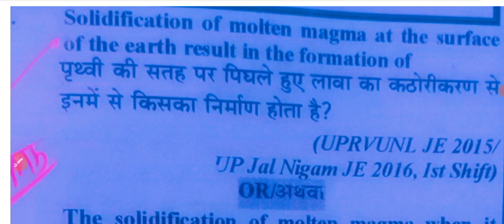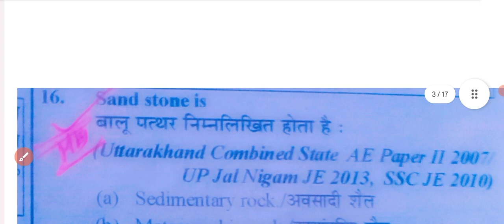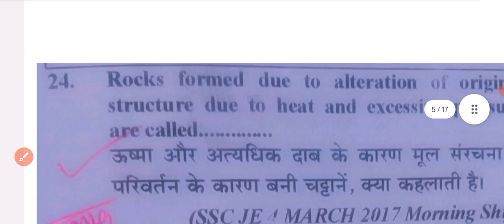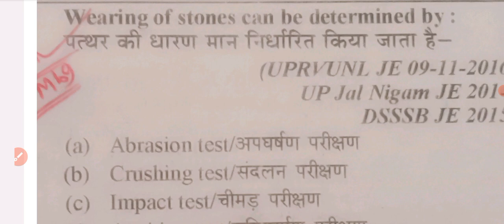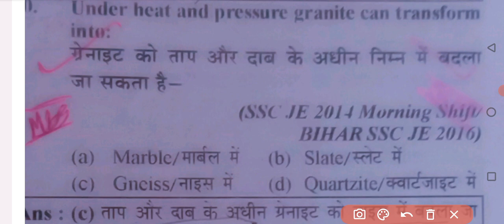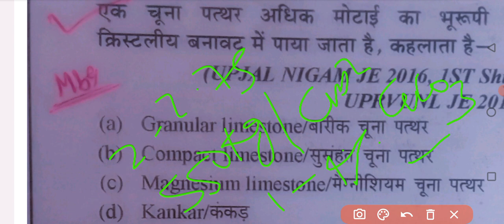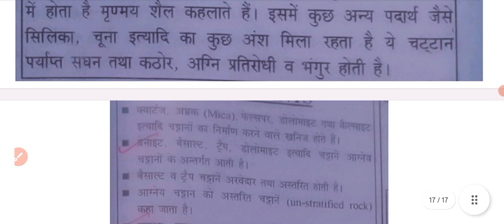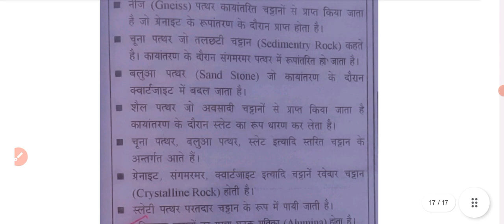SSCJE/RRBJE/DDAJE/NHPCJE/JSSCJE/UPSSSCJE/BSFJE/ EXPECTED QUESTION PAPER | ALL JE QUESTION PAPER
ssc je
ssc je previous year question paper
ssc je civil previous year question paper
ssc je previous year question paper electrical
ssc je civil engineering
ssc je civil classes
ssc je 2022,ssc je 2023 preparation
ssc je electrical previous year question
civil engineering
jssc je civil engineering previous year question paper
jssc je civil question paper 2022
jssc je civil previous question paper
dda je civil previous year question paper non technical
dda je civil preparation strategy
dda je civil previous year question
dda je civil paper analysis
dda je civil syllabus
dda je civil subject wise weightage
dda je syllabus civil
dda je previous year question paper civil
dda je civil marathon
dda je civil practice set
rrb je
rrb je civil previous year question paper
rrb je civil engineering question paper
rrb je civil
rrb je civil engineering previous papers
rrb je civil engineering
rrb je classes
rrb je syllabus
rrb je previous year questions civil
rrb je previous year question paper
rrb je 2022
rrb je civil engineering syllabus
rrb je civil live classes
rrb je civil pyq
rrb je civil online lectures
rrb je exam pattern
ssc je civil engineering preparation
ssc je previous year question paper civil
jssc je civil previous year question paper
ssc je civil previous year question paper book
ssc je previous year question papercivil engineering
objective questions
je civil
civil engg
civil ae questions
civil je questions
civil engg mcq
civil je exam question paper
important civil questions
ssc je 2021 civil question paper
je civil previous year question paper
civil engineering jobs
youth publication books
ssc je civil,ssc civil je
youth publication civil 22k book
dda je civil previous year question paper